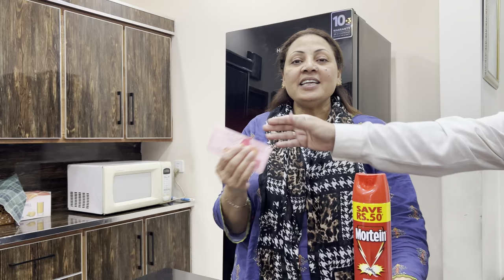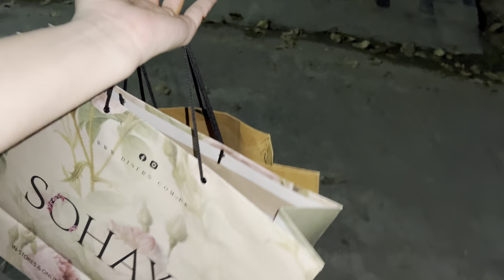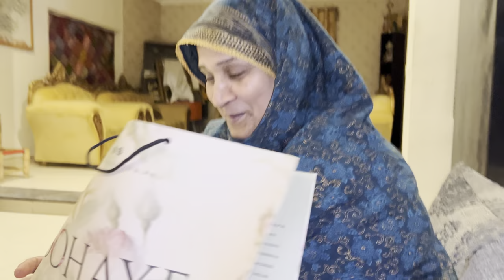Chaand raat walay din ghar me aag lagayi 🥺 | Mood theek karne k liye sabko bahir lay gye ♥️